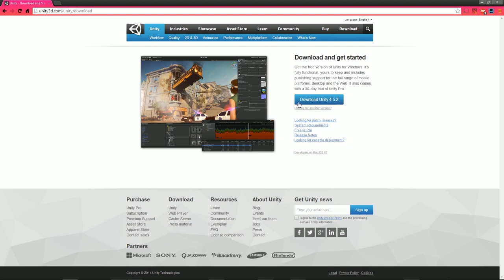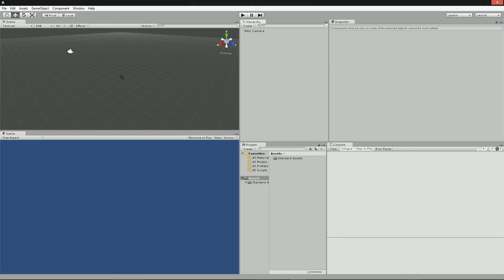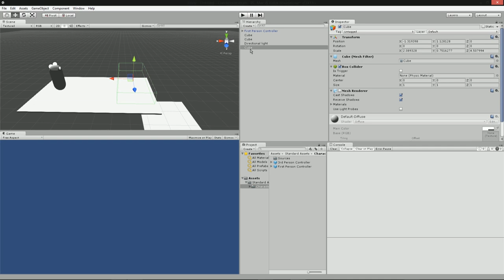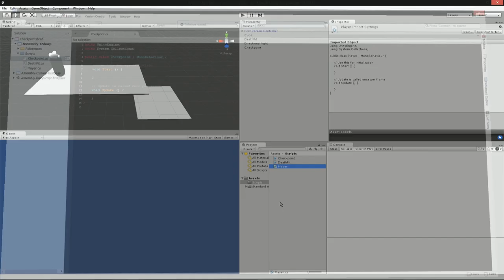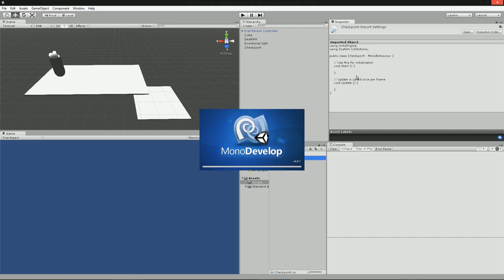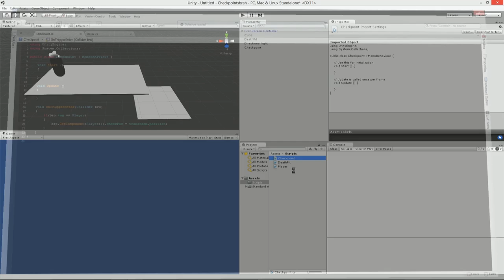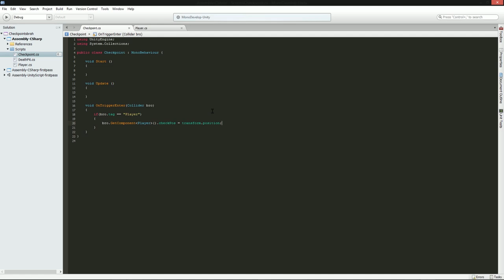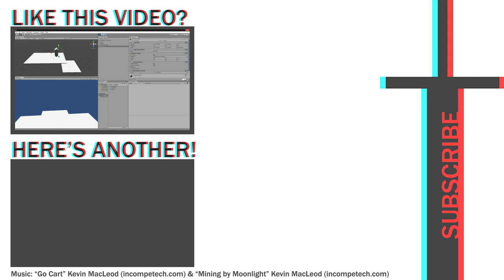Unity Tutorial: Checkpoints & Channel Intro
Hey everyone! Welcome to my Unity tutorial on how to make checkpoints in C#! This also is a little introduction to my channel. I had a fun time making this video and I hope you guys come back to have fun making games later! I'm going to have another video later in the week, so I'll see you then.

And make sure to check out their programming/scripting tutorials here if you're new to the whole scripting thing: